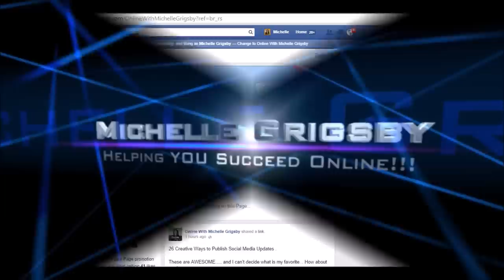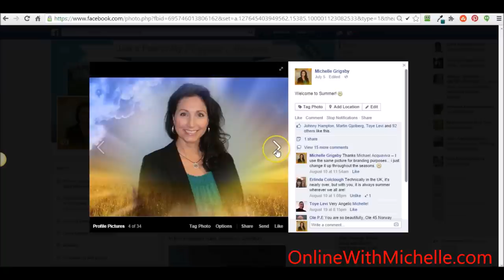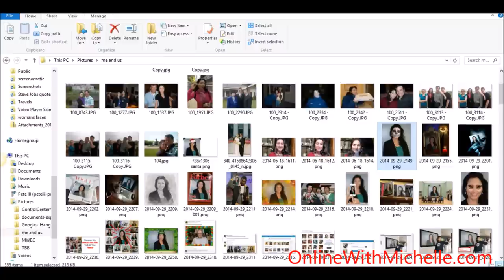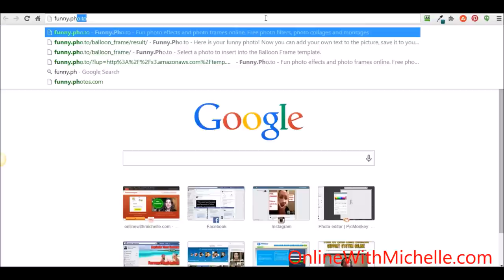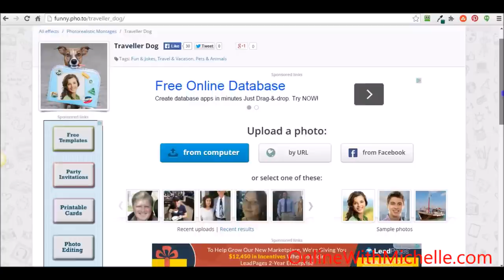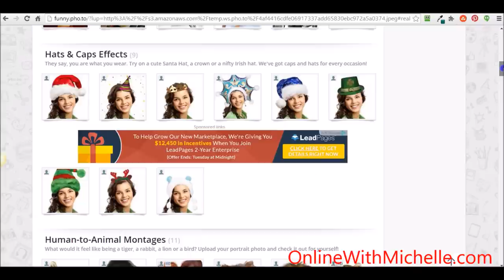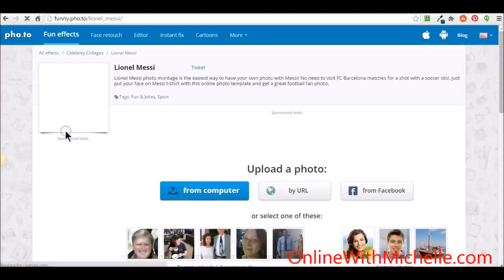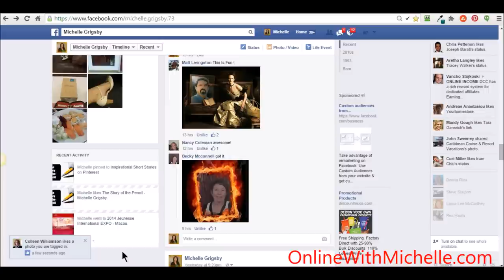online picture editor - Free Online Picture Editor 2014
It's True! I have discovered the BEST online picture editor.  Not only that, but the best Free Online Picture Editor...

Since I teach Branding and Social Media Marketing... one of the things I do is highly recommend using the same image to brand yourself all over the place.  So what do you do to stand out?

You find a cool online photo editing program that will make your images stand out!